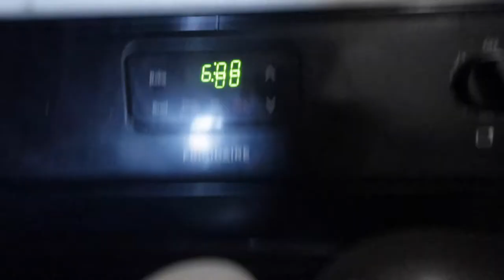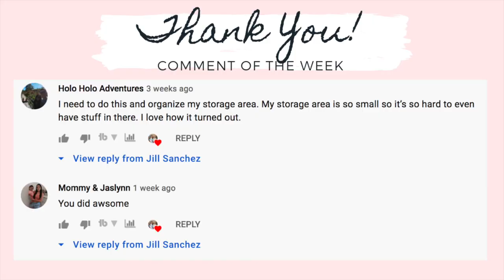DAY IN THE LIFE || STAY AT HOME MOM OF TWO || PICNIC DAY AT THE PARK || 4TH OF JULY CELEBRATION 2021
Hi lovies! Today’s video is a DAY IN THE LIFE vlog, we had PICNIC DAY AT THE PARK last 4TH OF JULY CELEBRATION.

CHECK OUT SOCIAL MEDIA ACCOUNT:
JILL SANCHEZ

EQUIPMENTS:
 Canon G7x mark ii
 Canon SL1
 Tripods